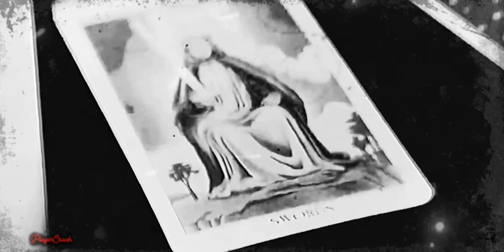Karrion Kross Custom Titantron 2023 ᴴᴰ - "Dead Silent"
This is a Custom KarrionKross Entrance Video.

All World Wrestling Entertainment programming, talent names, images, likenesses, slogans, wrestling moves, trademarks, logos and copyrights are the exclusive property of World Wrestling Entertainment, Inc. and its subsidiaries.

Song: "Dead Silent"
Artist: defrebel &